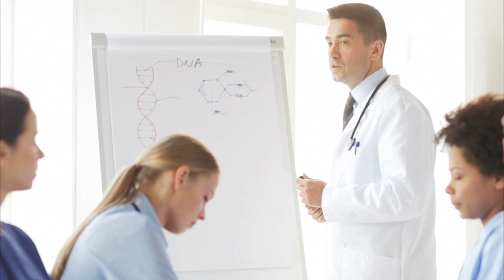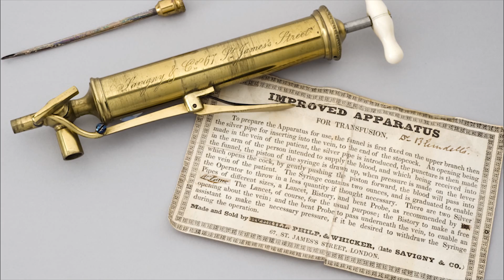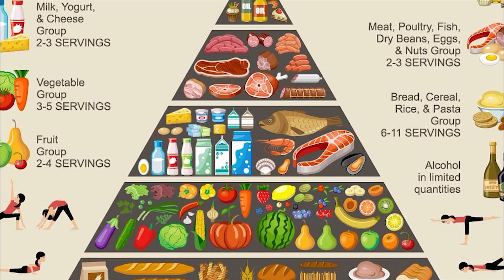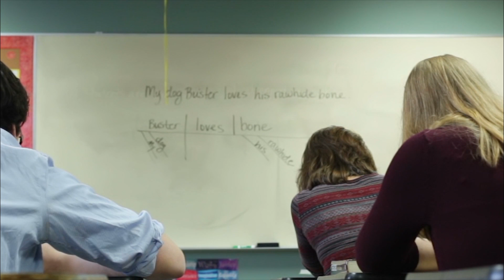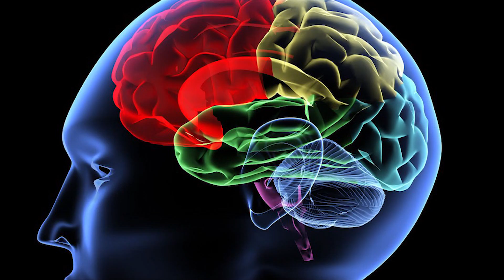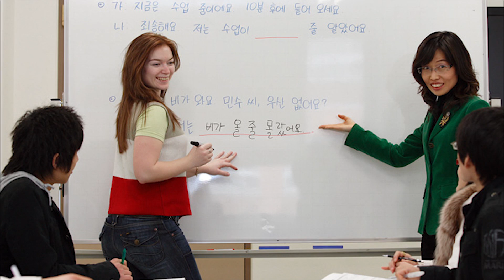5 Mysteries of the Human Body Science STILL Can't Explain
There are many mysteries in the world we still can't explain and we tend to think these mysteries are out in space or deep in the oceans and seas. But there are still things about the human body science still haven't figured out yet.

Periscope: Mikexingchen